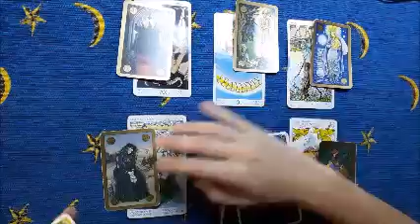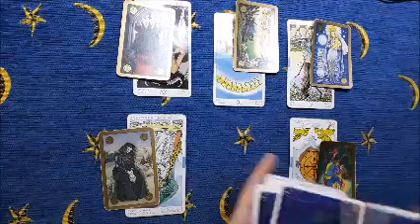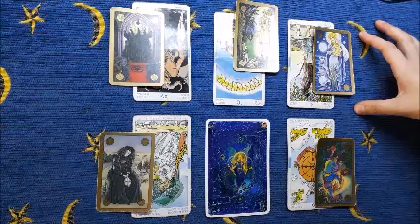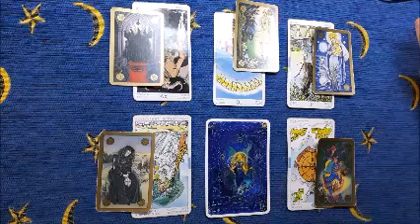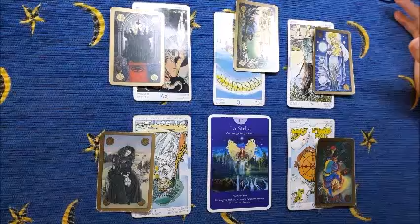Pesci marzo 2020 - previsioni per single